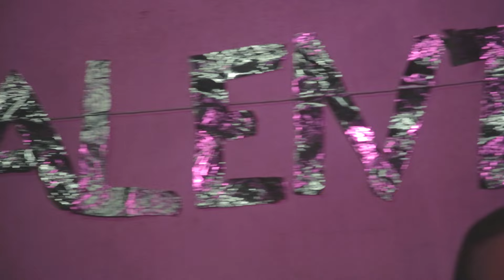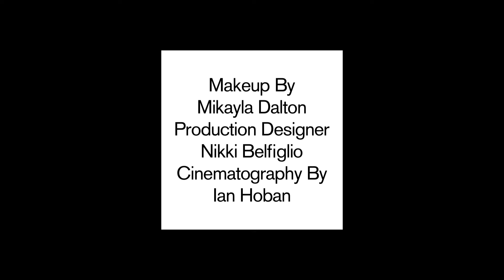Valentine's Day - David Bowie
A music video for his new song, from "The Next Day"
in which things go wrong at a senior prom...
Starring
Billy Mowbray as Valentine, Eryka Sayjak as Prom Queen,
Brendan Winick as Prom King & Joe Wakeman as Bowie
Cinematography by Ian Hoban, Production Designed by Nikki Belfiglio